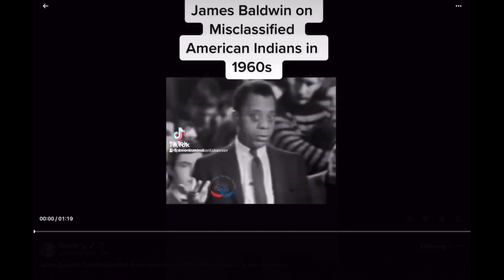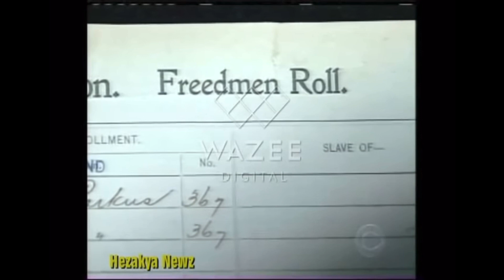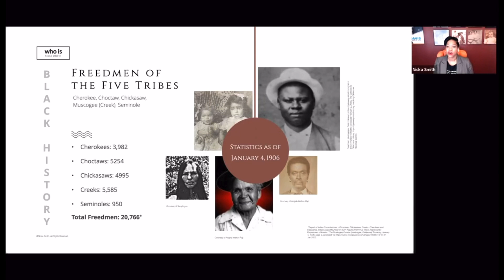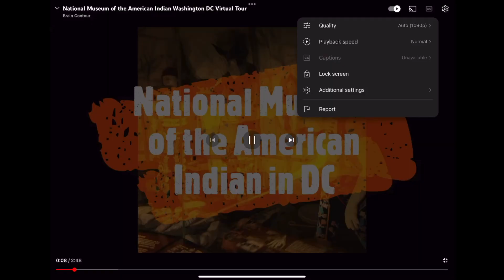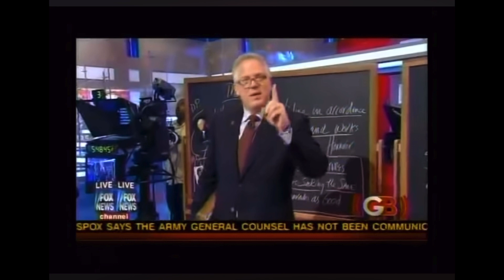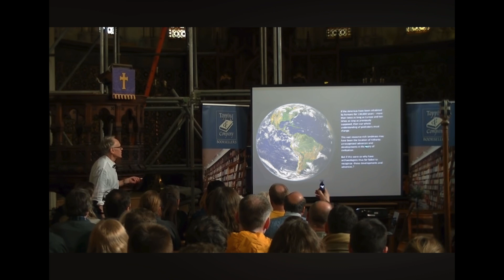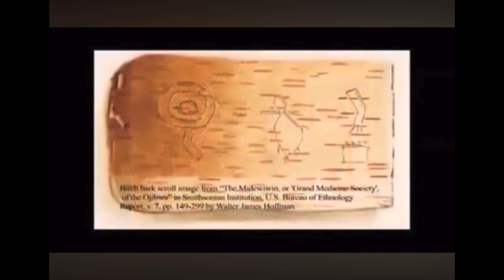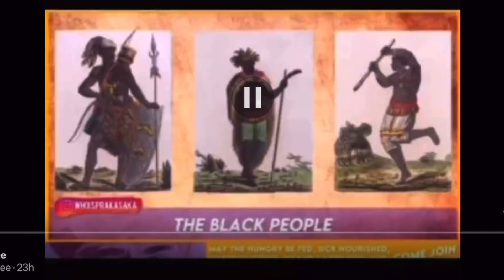Black Indians Red Natives: The Informal Documentary (Fair Use) By Chef Bey